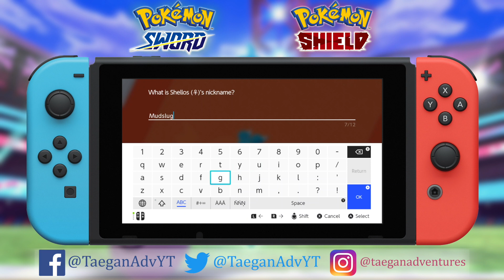POKÉMON SWORD AND SHIELD -- Episode #7 | Mining for success!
Welcome, one and all, to the glorious Galar region! With 2 Gym Badges under his belt, it is now time for Ryan to obtain his third gym badge at Motostoke City! A fiery obstacle lies ahead...